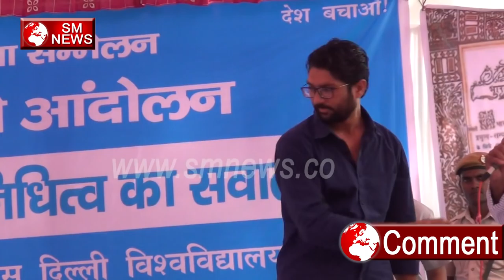2019 में Bharatiya Janata Party की हार पक्की हैं Modi will be defeated in 2019- Jignesh Mewani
2019 में Bharatiya Janata Party की हार पक्की हैं Modi will be defeated in 2019